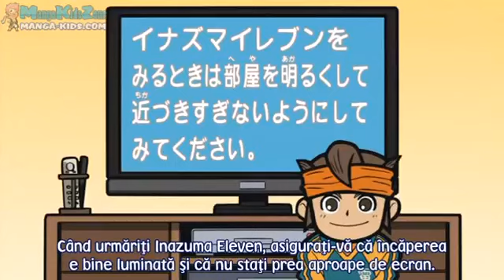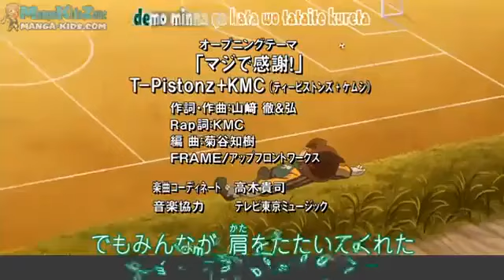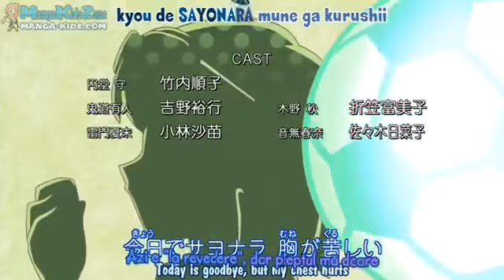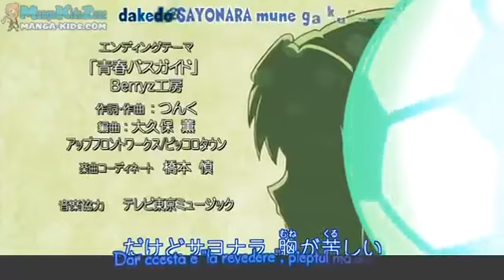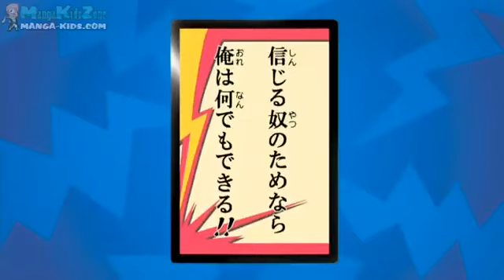Inazuma Eleven Episodul 32 - Prințul Zăpezilor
***Urmați-ne și pe…***

Bine ați venit pe canalul oficial al lui Inazuma Eleven din România. Bazat pe jocul video de animație japonez cu același nume, Inazuma Eleven povestește istoria lui Mark Evans și a colegilor săi de echipă de la Institutului Raimon în încercarea sa de a deveni o mare echipă de fotbal. Urmaș al clasicilor anime-urilor japoneze precum „Dragon Ball”, „Oliver și Benji” sau „Pokémon”, Inazuma Eleven  este un serial de divertisment indicat copiilor de toate vârstele, în care spiritul de excelență, de lucru în echipă și dragostea pentru fotbal sunt elementele cheie.

Ideea originală îi aparține lui Akihiro Hino (creator al seriei de jocuri video al profesorului Layton și președinte și director executiv al Level 5. Serialul a fost difuzat pentru prima dată în Japonia, pe canalul de televiziune TV Tokyo și a fost distribuit în Europa de către Arait Multimedia responsabil și de difuzarea în Spania a serialelor „Digimon”, „Cavalerii Zodiacului”, „Oliver și Benji”, „Sailor Moon” sau „One piece”.

***Cunoașteți  listele noastre de redare:***

Videourile noastre favorite:

Inazuma Eleven în alte limbi:

Fișă tehnică:
Titlu: Inazuma Eleven
Naționalitate: Japoneză
Nr. de Episoade:  - Episoade de 30 de minute
3 Sezoane:
1ª - # 1 – 26
2ª - # 27 - 67
3ª - # 68 – 127”